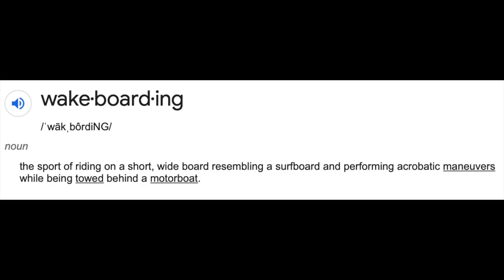WHAT IS WAKEBOARDING??? A BEGINNER’S GUIDE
Today I'm going to introduce many of you to an awesome sport called wakeboarding!!! I'll tell you the dictionary definition and a more accurate definition that describe the current state of this awesome sport